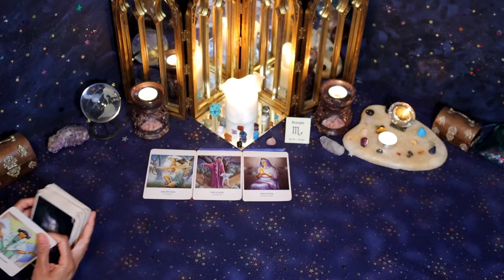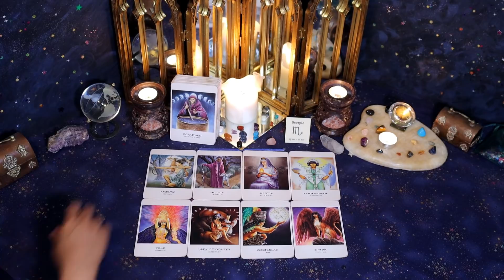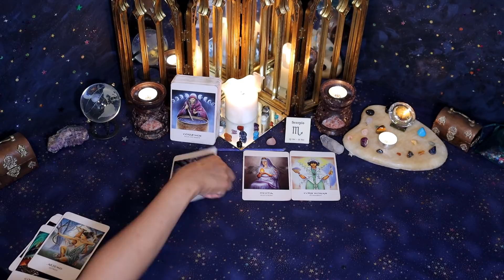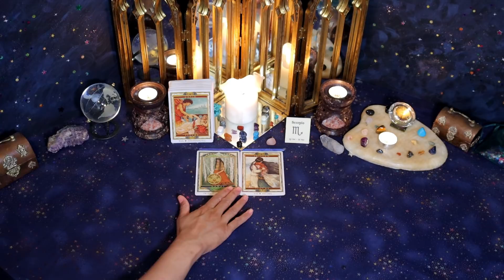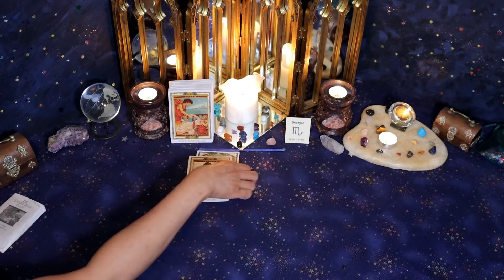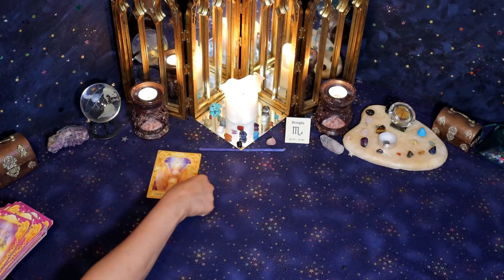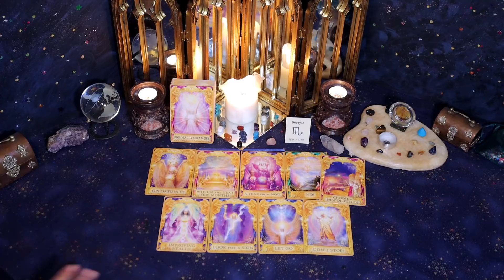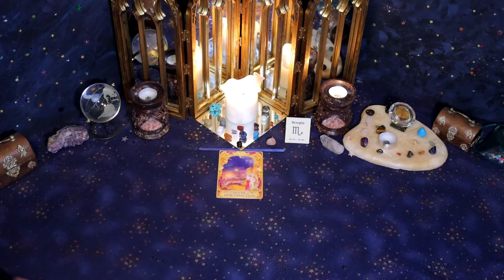Scorpio (October 1st - 15th) They’ve AWAKENED to how much they LOVE U! Wanting U more than anything!